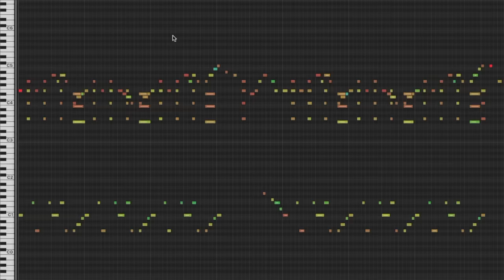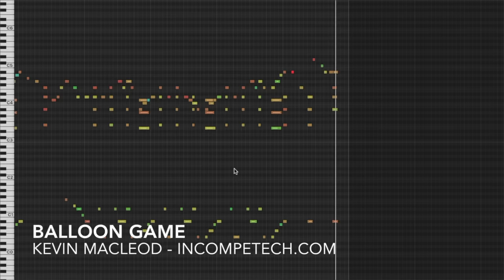Balloon Game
When will it end!!?? When will it all end!!?? Honestly... probably never. This piece just keeps modulating. Up a half step every time. Didn't go long enough? Just loop it! It is your own sanity you're toying with.

permaFAQ
software = Logic